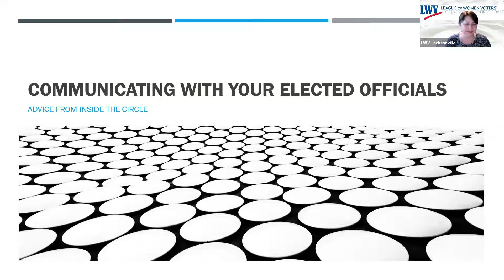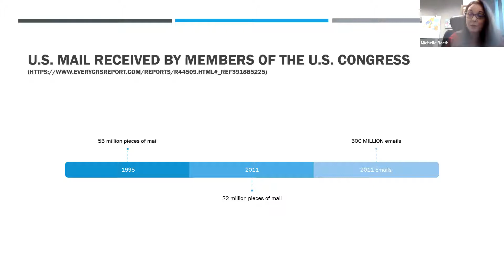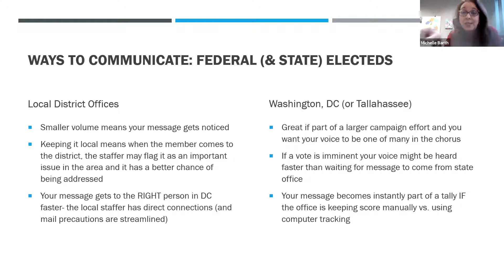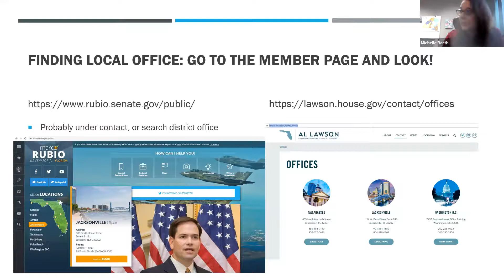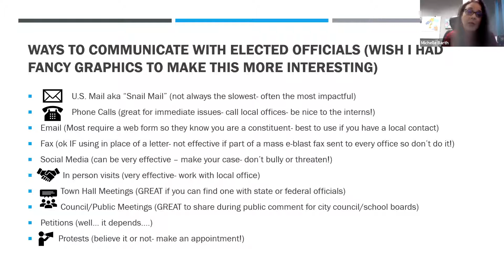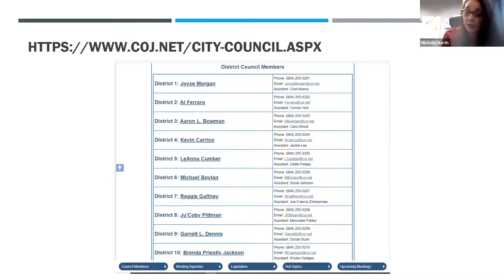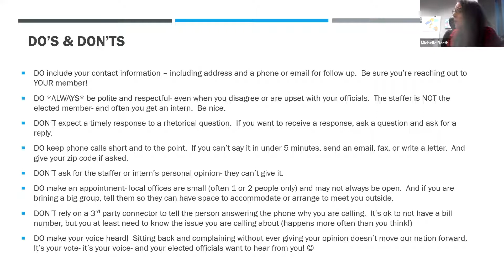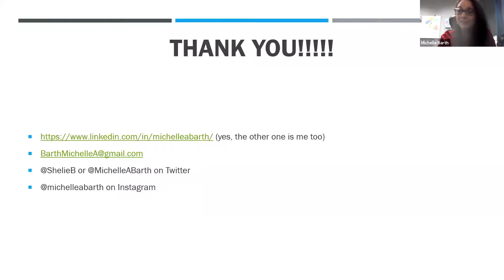Making Voice Heard 2 24 21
Join the League for a special conversation with Michelle Barth and Mike Clark to learn about effective strategies for making your voice heard in the community.